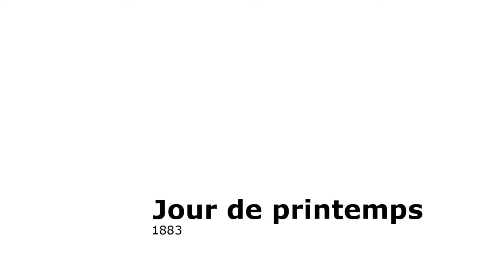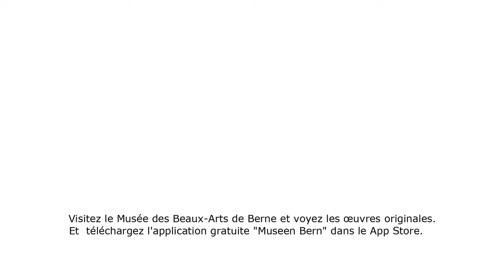Arnold Böcklin - Jour de printemps, 1883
Savoir plus sur le couple d'amoureux qui s'est donné rendez-vous un jour de printemps dans le jardin d'une villa italienne. Le célèbre peintre suisse Arnold Böcklin fut l'un des plus éminents représentants du symbolisme. Un podcast de la série sur les œuvres phares de la collection du Musée des Beaux-Arts de Berne.